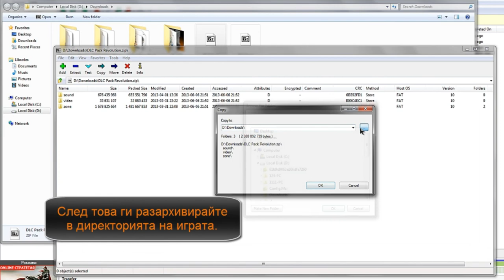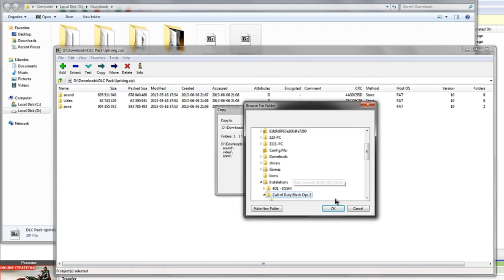Black Ops 2 - DLC - Инсталиране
Съжалявам за закъснението, но... зает човек съм.

Ако не сте забелязали, вече е и третото DLC е достъпно. Слага се по същия начин, както първите две. Линка е във, вече обновения, документ.
Ако имате проблеми с играта, може да намерите помощ в тази тема . В коментари или на лично трудно ще получите отговор.
За контакти:
Facebook страницата ми - Самотен съм!